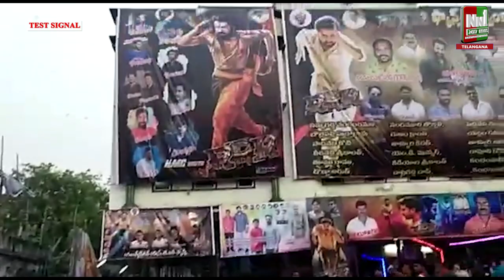RRR సినిమా టిక్కెట్ల లొల్లి. భద్రాద్రి జిల్లా-పాల్వంచ